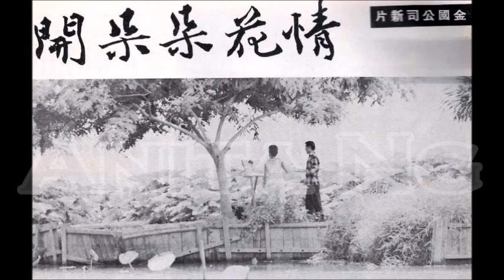粵語長片《情花朵朵開》劇照欣賞 ~ 呂奇、南紅、張儀、張燕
~ 今日香港四處滿是穢物，祝大家出污泥而不染，有個愉快週末。🤭🤭🤭

所有資料均來自好友 Anita 的無私奉獻，小編僅負責編輯工作。😉😘

溫馨提示 :
觀看文字時請按 "停" 一次、然後再按一次，或調教去片速度，以方便閱讀。~ 🌼

(未經同意，二次上載此 mv ，必究。😎😎😎) ~

背景音樂 :
一見你難忘